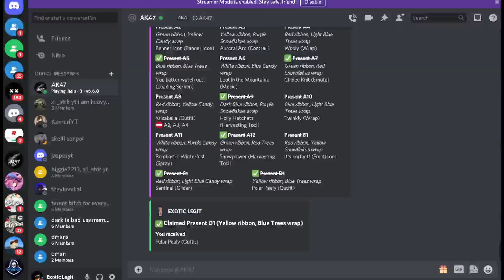I GOT THE POLAR PEELY EARLY *GLITCH*